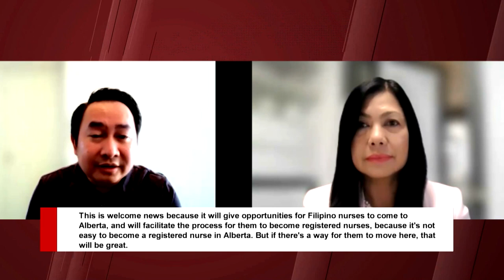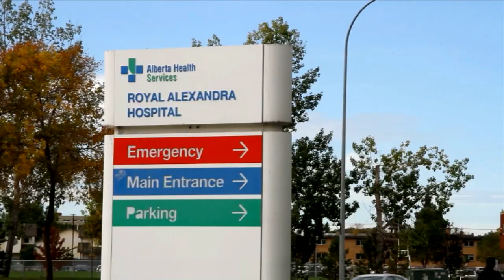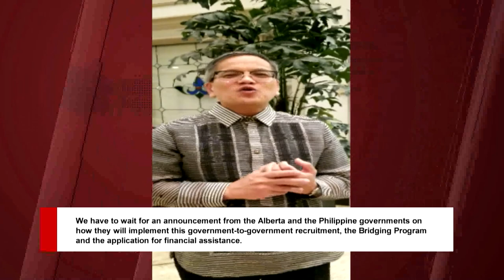Alberta, PH sign memorandum of understanding on employment of PH nurses | TFC News Alberta, Canada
Alberta, Canada opens its doors to more Filipino nurses in a bid to solve the shortage of healthcare workers in the province. Marjorie Carmona-Newman tells us more.